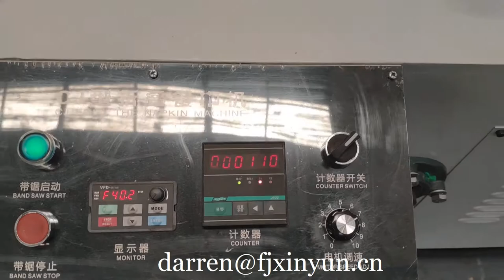1/4 fold high yield napkin paper equipment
Contact person: Darren Pan
M.B:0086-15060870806 (Viber Wechat and WhatsApp)
Skype:peilun87